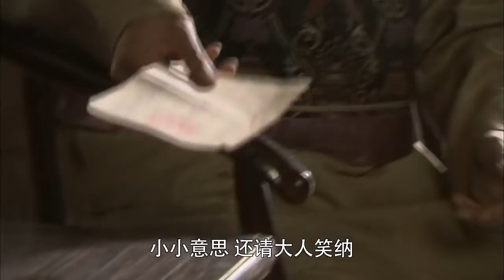梦醒江南 02（谢君豪，归亚蕾，宣璐，徐海乔，于小彤，高洋）中国经典古装历史电视剧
《梦醒江南》是由上海新文化公司出品，李少红和李小婉制作，由曾念平、王伟廷执导，归亚蕾、何琳、谢君豪、杨雨婷、于小彤、徐海乔、李艳领衔主演的一部近代传奇剧。
该剧讲述了清朝末年中华民国初，江南濮院镇贺家是江浙缫丝业首富，贺家的兴旺荣华都是老太太金普荷一手开创的。当年丈夫病死，她带着年幼的小叔贺贵全，凭借腹中胎儿顶压继承家业，在家里金老太太说一不二。虽遭到宗亲憎恨，但最终励精图治将贺家的产业发扬光大。